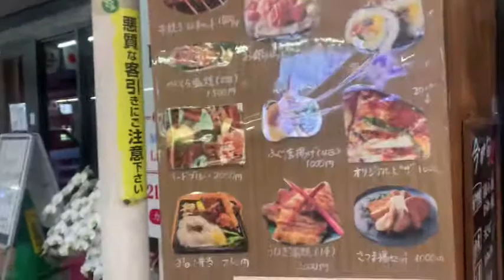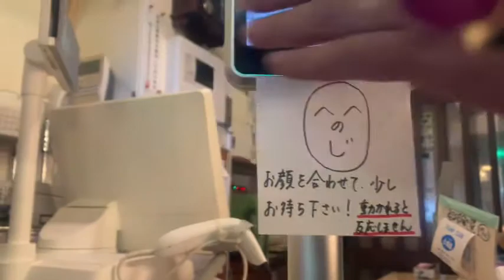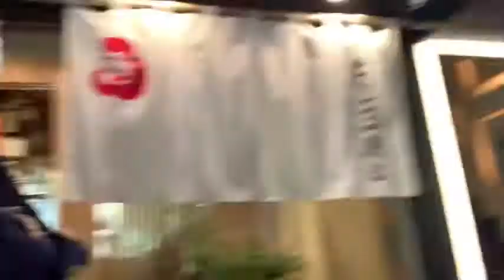PART 1 A date with my husband Japanese 🇯🇵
My part  2 Po 😌😅😊😍